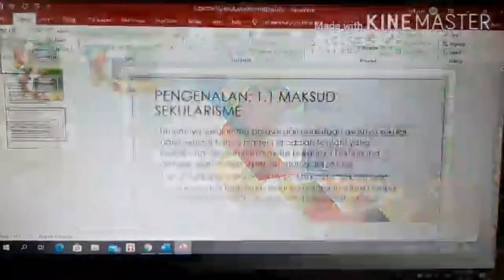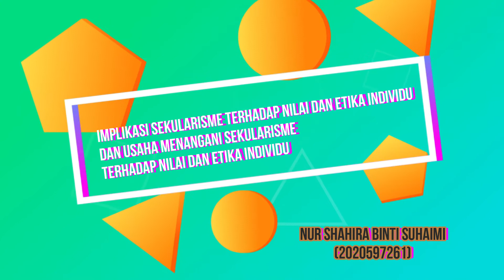SEKULARISME: IMPLIKASI & USAHA MENANGANI SEKULARISME DALAM KALANGAN MASYARAKAT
CTU552: Tugasan 2